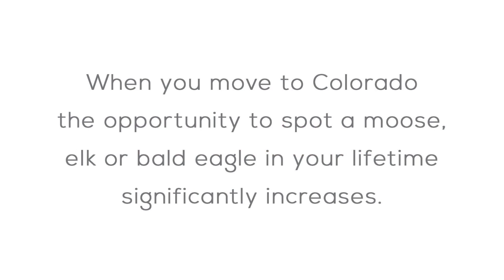MyColoHome, Real Estate in Colorado - Reasons for Moving to Colorado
MyColoHome, Real Estate in Colorado

Colorado is magical. If you like sunshine, physical activity, nature, beer, adventure, history and exploration, you will love living in this state. From the Mile-High City of Denver to more than 230 craft breweries to choose from to 4,200 meters of ski terrain, there is never a shortage of things to do or beauty to behold in Colorado. If you are planning to buy a real estate in Colorado, MyColoHome is the one you can count on.

If you're ready to start house hunting, MyColoHome is here to help you.

Colorado MyColoHome Real Estate
MyColoHome Real Estate Colorado
Real Estate in Colorado